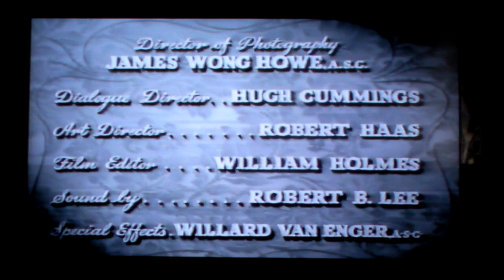STRAWBERRY BLONDE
JAMES CAGNEY  MADE IN 1941